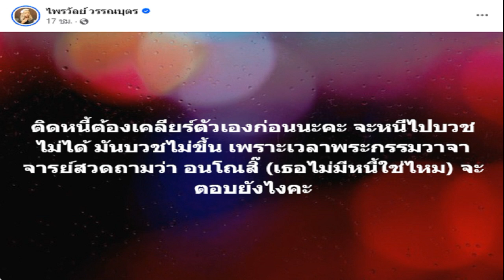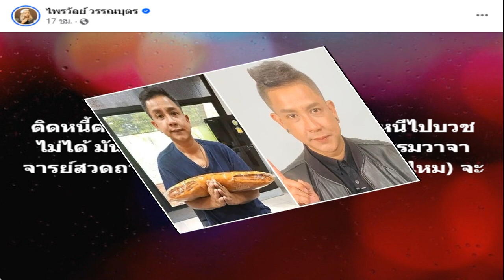วงการลูกหนังเศร้า แข้ง แอฟริกาใต้ ถูกคนร้ายยิงดับจากเหตุจี้ชิงรถ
ลุค เฟลอร์ส กองหลังชาวแอฟริกาใต้ของสโมสร ไกเซอร์ ชีฟส์ ถูกคนร้ายใช้ปืนยิงเสียชีวิตระหว่างเหตุการณ์จี้เพื่อชิงรถยนต์ที่ปั๊มน้ำมันที่บ้านเกิด

เหตุการณ์ดังกล่าวเกิดขึ้นเมื่อวันที่ 4 เม.ย. ตามเวลาท้องถิ่น ที่ปั๊มน้ำมันแห่งหนึ่งในเมืองฟลอริดา จังหวัดเกาเต็ง ชานกรุงโยฮันเนสเบิร์ก ประเทศแอฟริกาใต้ เมื่อ เฟลอร์ส กำลังจอดรถเพื่อรอที่เข้าปั๊มทว่ามีคนร้ายได้ใช้อาวุธปืนขู่ให้เขาลงจากรถ ก่อนที่จะลงมือสังหารเขาอย่างโหดเหี้ยม และขับรถยนต์หนีไปซึ่งปัจจุบันยังจับกุมไม่ได้
โฆษกตำรวจของเกาเต็งกล่าวในเรื่องนี้ว่า “ผู้ต้องสงสัยชี้ไปที่เขาด้วยอาวุธปืน แล้วพาเขาออกจากรถ จากนั้นจึงยิงเขาที่ร่างกายส่วนบนหนึ่งครั้ง

หลังการเสียชีวิตของดาวเตะวัย 24 ปีรายนี้ ไกเซอร์ ชีฟส์ สโมสรต้นสังกัดก็ได้ออกแถลงการณ์ผ่านโซเชียลมีเดีย แสดงความอาลัย พร้อมส่งกำลังใจไปยังครอบครัว และเพื่อนๆ ของเขาในช่วงเวลาที่ยากลำบากนี้ พร้อมระบุว่า เจ้าหน้าที่ตำรวจกำลังดำเนินการจับตัวคนร้ายอยู่
ทั้งนี้ เฟลอร์ส ย้ายมาอยู่กับ ไกเซอร์ ชีฟส์ เมื่อเดือน ต.ค.ที่ผ่านมา และเคยติดทีมชาติแอฟริกาใต้ทั้งในชุดยู-17 และยู-23
ขอบคุณภาพจาก X : @KaizerChiefs